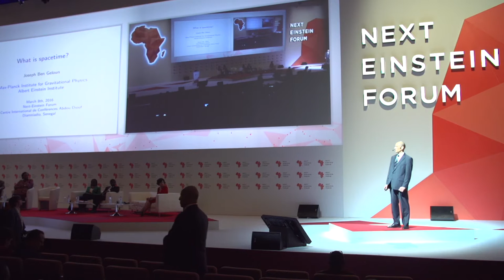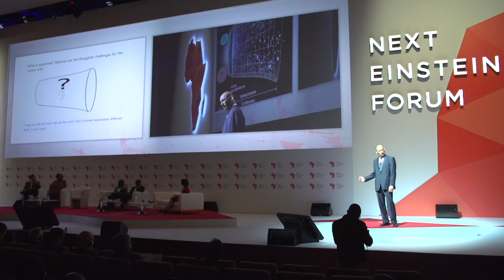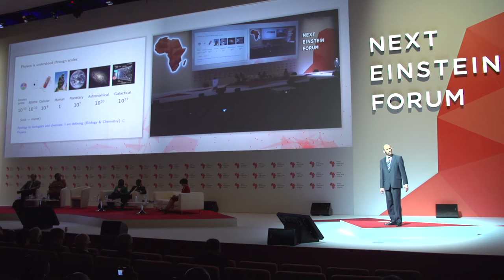NEF Fellow Spotlight Session: Joseph Ben Geloun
NEF Fellow Jospeh Ben Geloun shares his research ambitions.